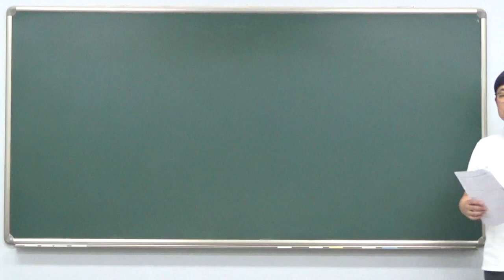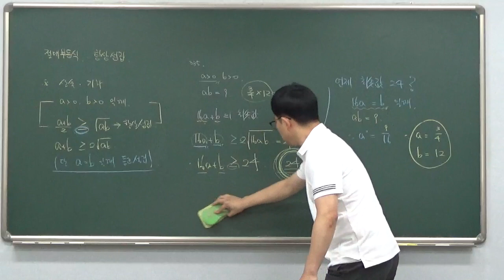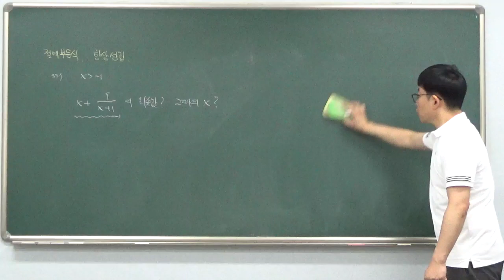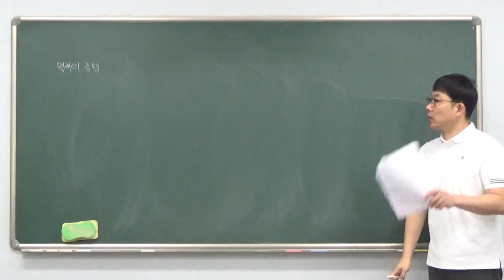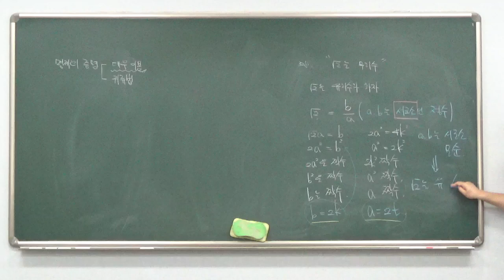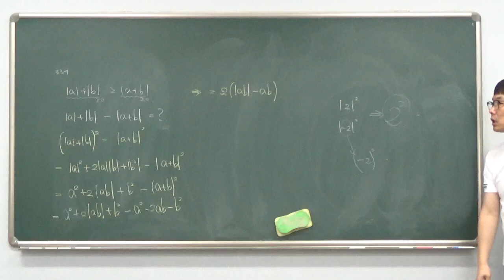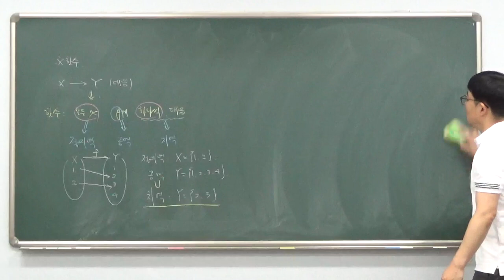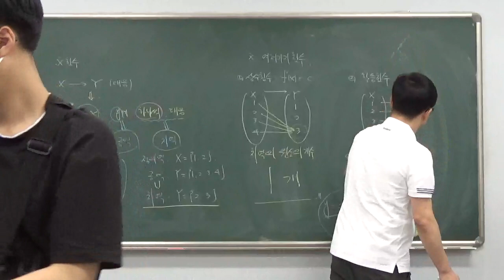고1 - 2/ 3반 오후특강 7월 24일 월요일 신동규선생님